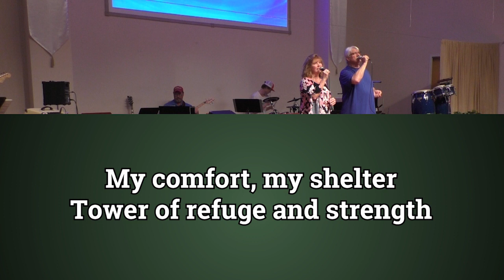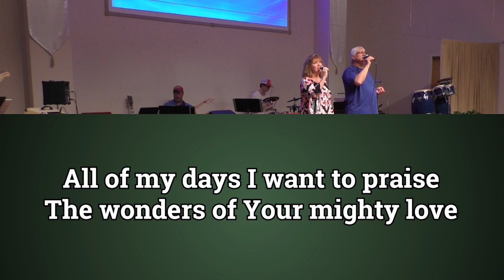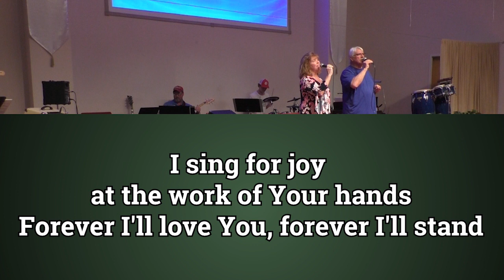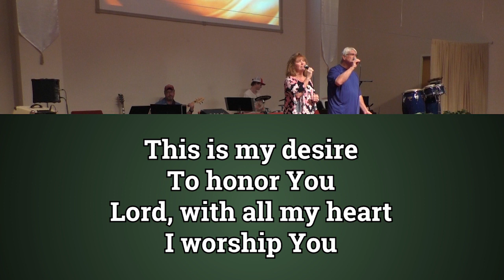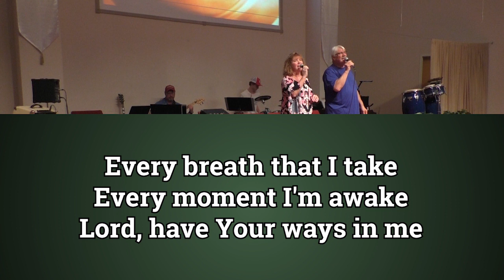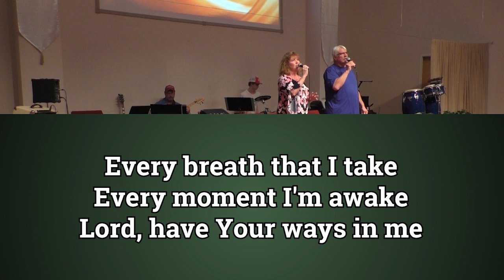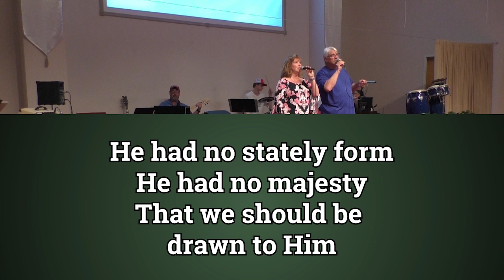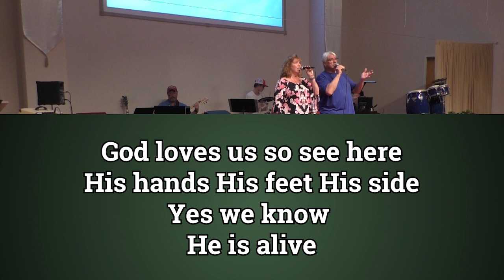Service for April 26th, 2020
Pastor Glen gives us food for thought from Psalm 46